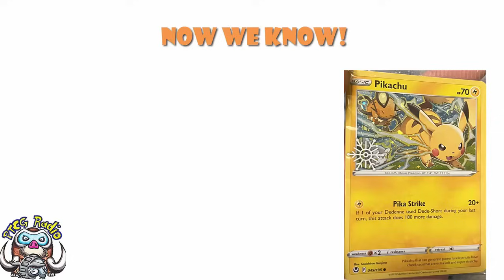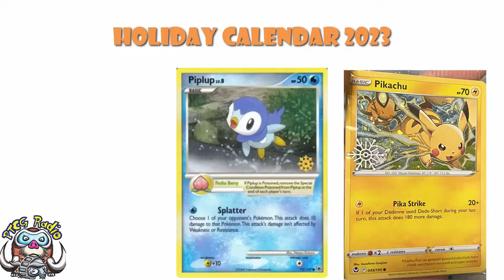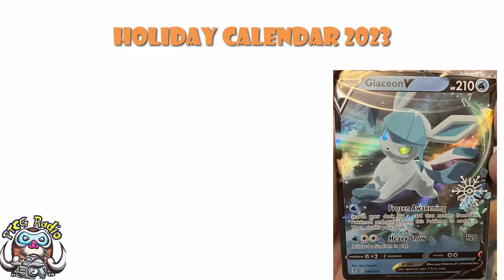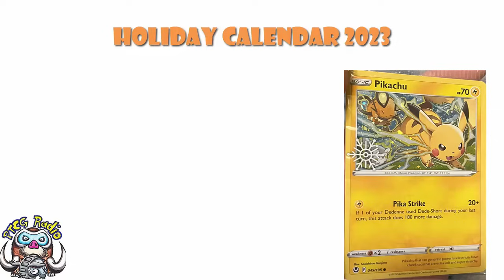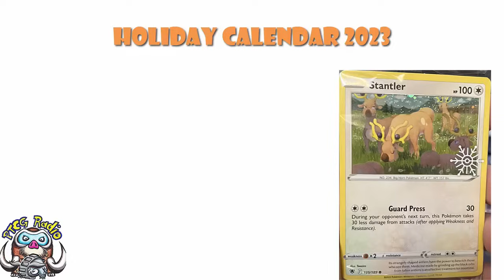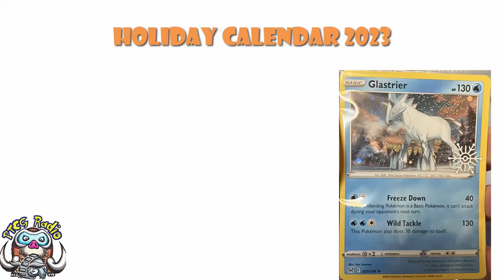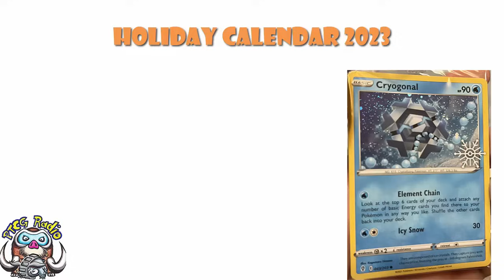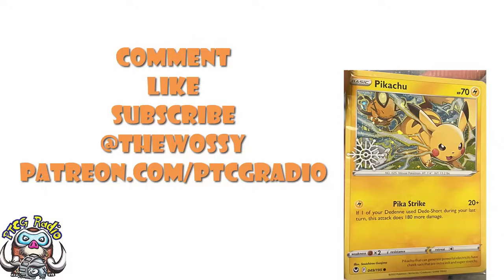Huge Pokémon Holiday Calendar 2023 Update! Every Promo Revealed! (Pokémon TCG News)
We know all the promos from the new Pokémon Holiday Calendar and this looks fun! Come see!